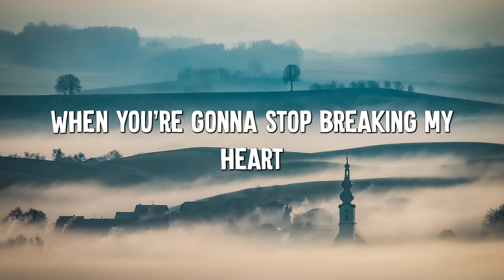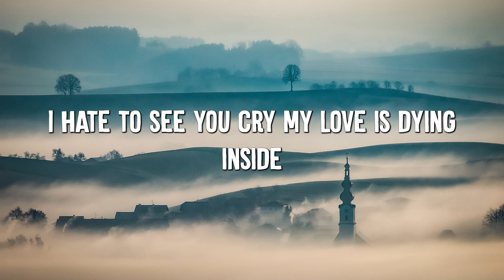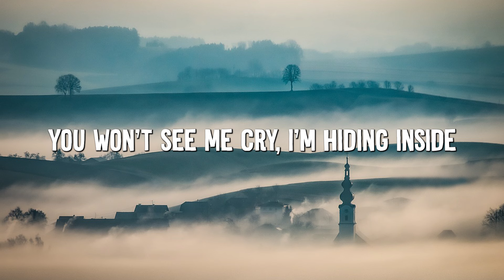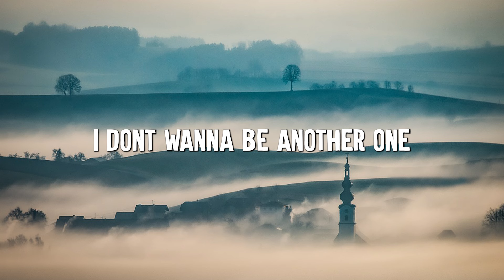Stereo love (Radio Edit) - Edward Maya, Vika Jigulina (Lyrics)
🎤 Lyrics: Stereo love (Radio Edit) - Edward Maya, Vika Jigulina

[Verse 1: Vika Jigulina with Edward Maya]
Can I get to your soul? Can you get to my flow?
All the things that I need, all the things that you need
When I touch your body, I feel I'm losing control
When I see you baby, I just don't wanna let go

[Pre-Chorus: Edward Maya]
I came to see you, but I just might go overboard tonight
I came to see you, but I might go inside
I think I found the one that'll hold my heart
I wanna feel your heart, we're in love tonight

[Chorus: Edward Maya]
Oh baby, baby, I run, but I'm running to you